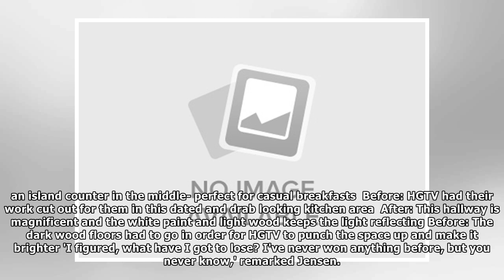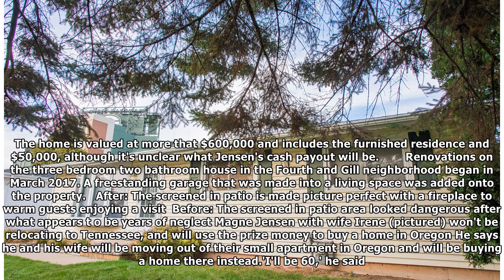Retiree beats 65 million to win HGTV house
Published: 20:13 EST, 30 December 2017 | Updated: 22:48 EST, 30 December 2017 A retiree has won the prize of a lifetime after doggedly submitting entries for HGTV's Urban Oasis 2017 sweepstakes with t...